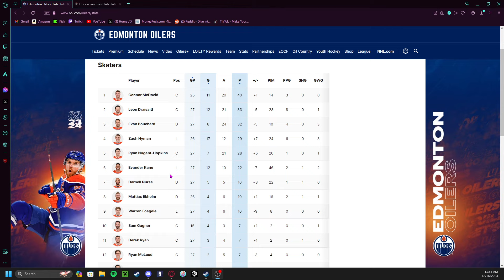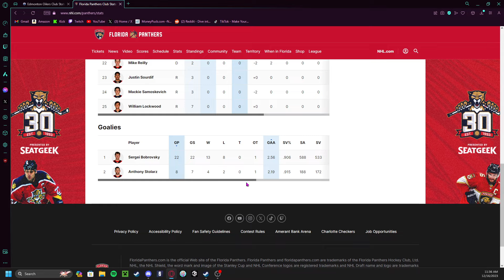Oilers Eye Redemption - Oilers vs. Panthers Pre-Game Report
In today's pre-game report I get us set up for the matchup tonight between the Panthers and Oilers. Edmonton looks to redeem themselves from an earlier loss to the Cats this season. Let me know your game day predictions in the comment section!